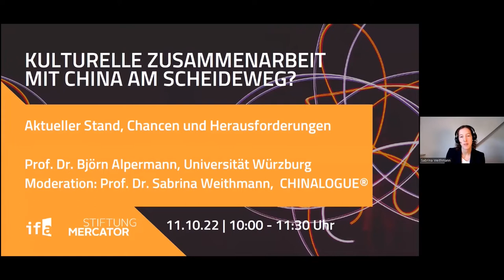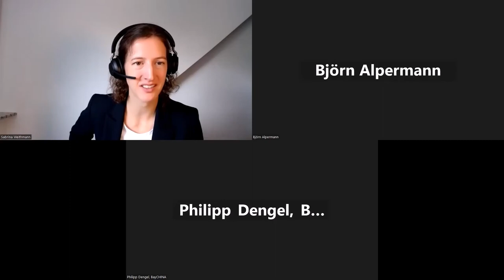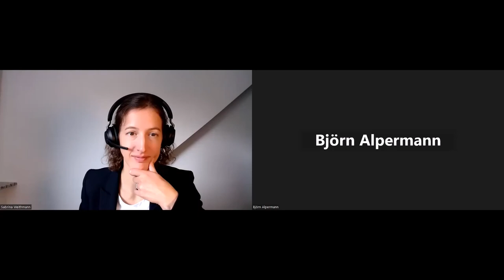Kulturelle Zusammenarbeit mit China am Scheideweg? – Vortrag Prof. Dr. Björn Alpermann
Vortrag von Prof. Dr. Björn Alpermann zum Thema "Kulturelle Zusammenarbeit mit China am Scheideweg? – Aktueller Stand, Chancen und Herausforderungen" in deutscher Sprache.

Erster Teil einer dreiteiligen Vortragsreihe zum Thema der Zusammenarbeit mit China in Kultur und Wissenschaft.

Begrüßung und Moderation: Prof. Dr. Sabrina Weithmann, Technische Hochschule Aschaffenburg, Chinalogue

Vortragender: Björn Alpermann, Professor und Lehrstuhlinhaber für Contemporary Chinese Studies der Universität Würzburg.

Nach seinem Studium der Modernen China-Studien, Politikwissenschaft und Volkswirtschaftslehre an der Universität zu Köln und der Nankai University, Tianjin (VR China), promovierte er an der Universität zu Köln im Fach Moderne China-Studien. Derzeit ist er Sprecher des Verbundvorhabens "Welterzeugung ('worldmaking') aus globaler Perspektive: ein Dialog mit China" (BMBF; 2020-23 und leitet das Teilprojekt „Soziale Welten in Chinas Städten“. Seine Forschungsschwerpunkte sind u.a. Politische Systeme der Volksrepublik China, Taiwans und Hongkongs, Proteste und Demokratiebewegung, sozialer Wandel und politische Kultur sowie Ethnizität. Zuletzt erschien u.a. sein Buch Xinjiang — China und die Uiguren (Würzburg: Würzburg University Press, 2021) als open access

00:00:00 Beginn
00:05:41 Vortrag Björn Alpermann
00:26:02 Beginn Diskussion